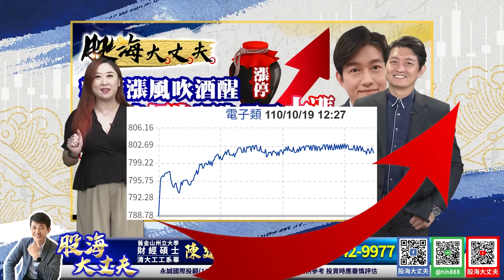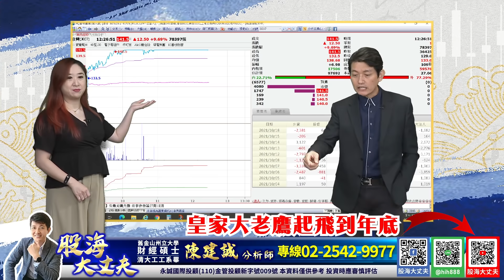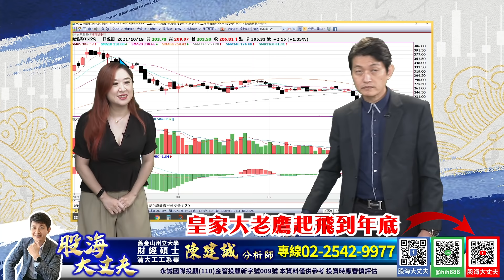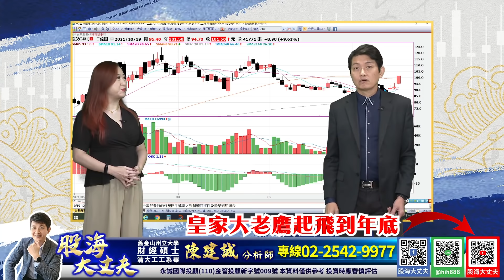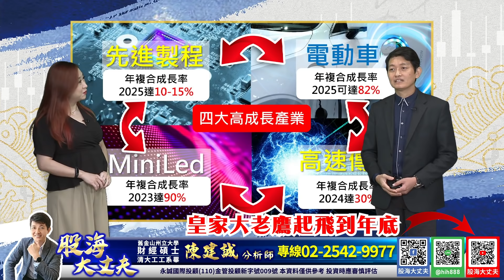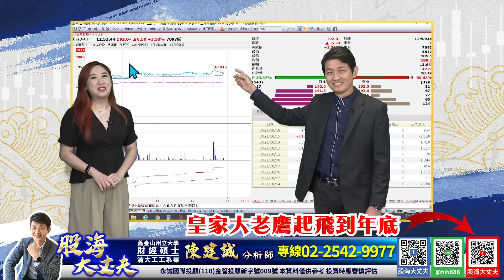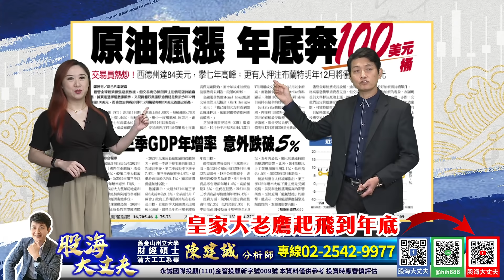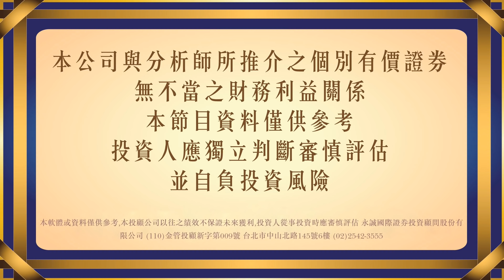料峭漲風吹酒醒，大丈夫領先預告電子大漲！四大成長產業持續噴出｜20211019｜陳建誠 分析師｜股海大丈夫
00:00 節目預告

00:37 料峭漲風吹酒醒，大丈夫領先預告電子大漲！四大成長產業持續噴出

03:11 提前預告電子精彩重播

08:51 原油瘋漲 年底奔100美元

16:10 個股分析

23:00 四大高成長產業 全面起飛

37:14 上週六電動車產業影片 神準預告

32:34 原來投資詐騙離你這麼近

30年投資經驗，帶你看見股票市場裡的真刀假劍，從現在開始告別沒有效率的投資方法，股海大丈夫 陳建誠，邀您一起贏向台股。